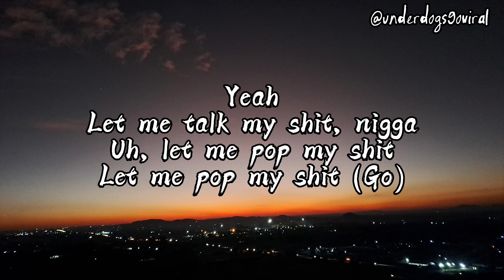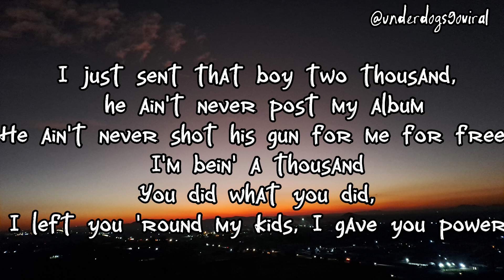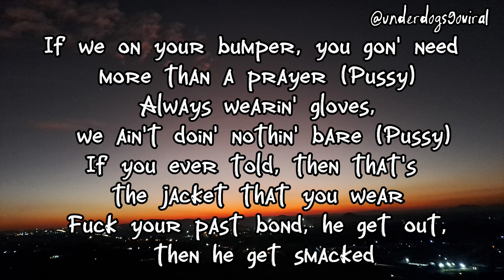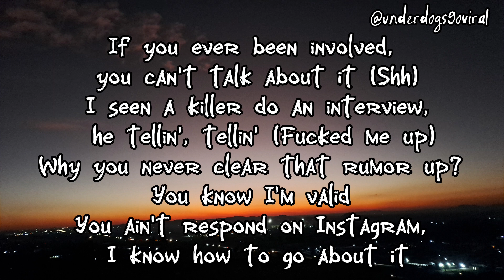Lil Durk ft 21 Savage - War Bout It (lyrics)